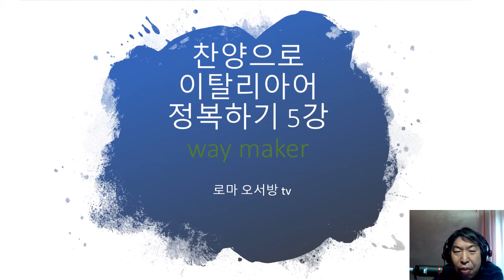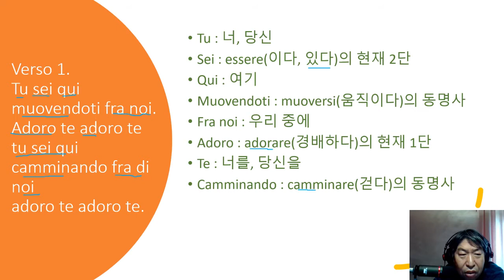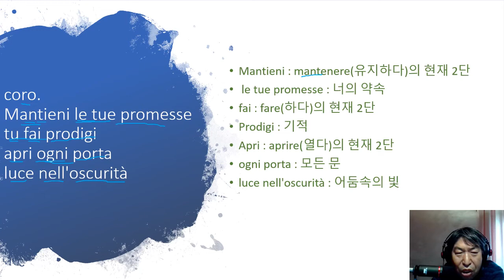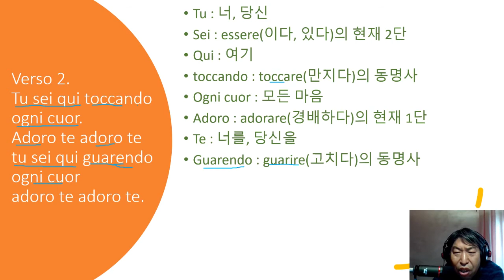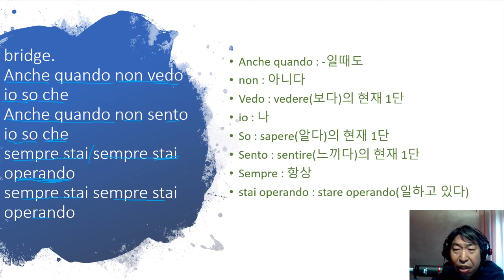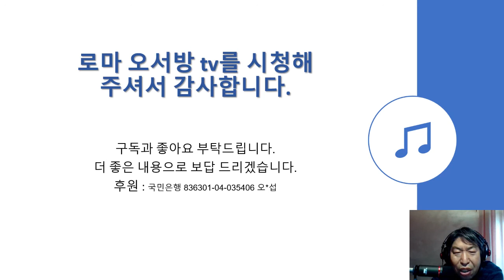찬양으로 이탈리아어 정복하기 5강 - way maker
찬양하며 이태리어를 배웁시다